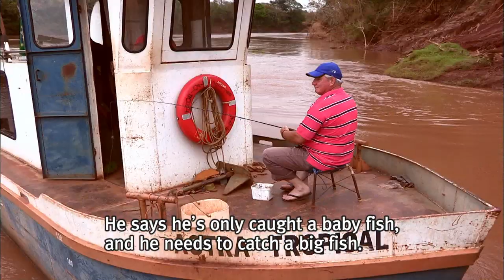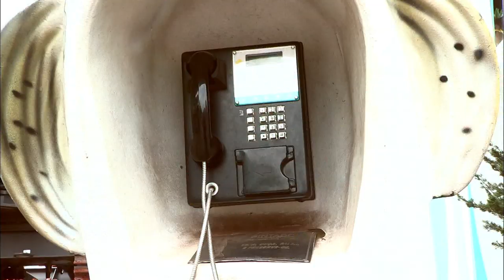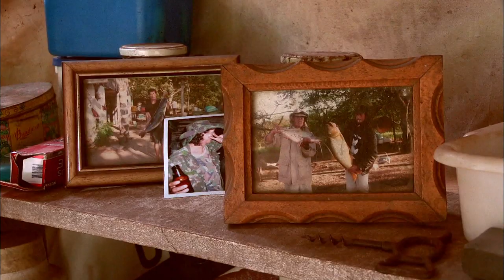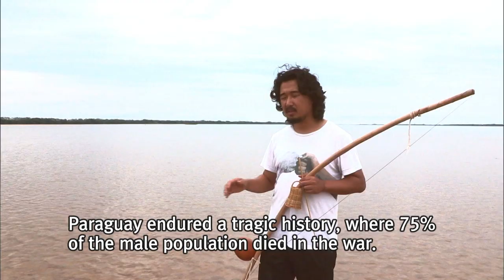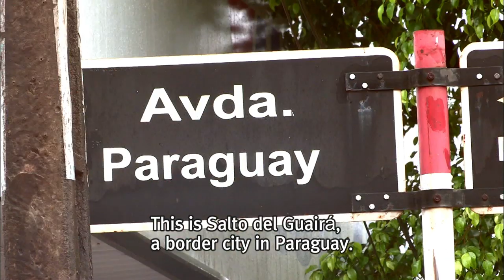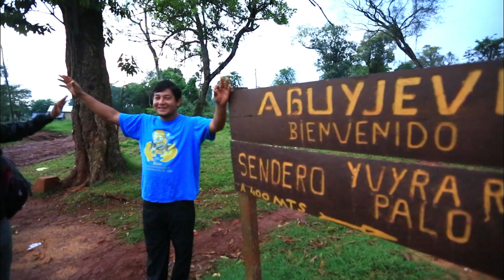[World Theme Travel] Wild Brazil Part 4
Wild Brazil Part 4.The Great Waters, Parana and Iguazu Falls (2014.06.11)